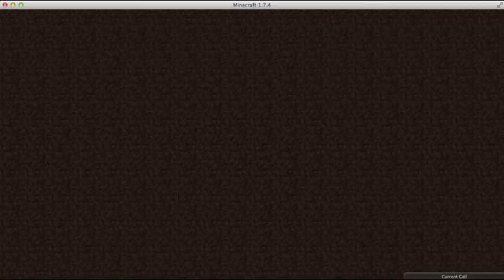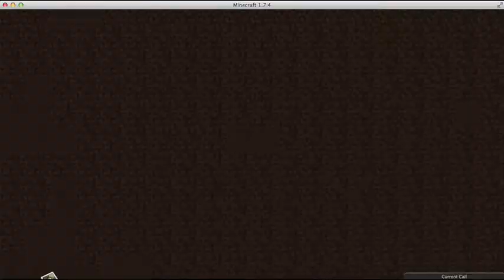minecraft arcade (randomness)